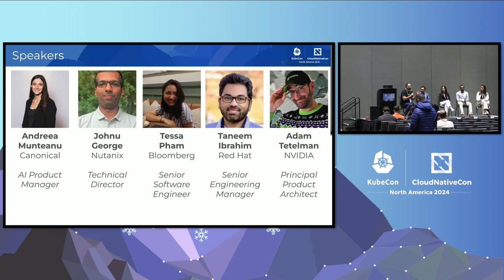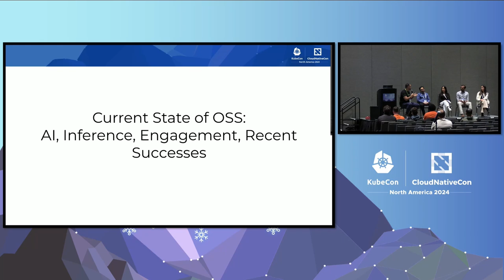Engaging the KServe Community, The Impact of Integrating a Solutions with Standardized CNCF Projects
Engaging the KServe Community, The Impact of Integrating a Solutions with Standardized CNCF Projects - Adam Tetelman, NVIDIA; Taneem Ibrahim, Red Hat; Johnu George, Nutanix; Tessa Pham, Bloomberg; Andreea Munteanu, Canonical

Building a new solution and contemplating whether or not the OSS path is right for you? Wondering where to get started with a large cloud initiative and where the pitfalls may lie? Curious to know all the benefits waiting if your organization embraces a rich CNCF ecosystem? In this talk we will discuss the trade-offs between building a product on a full OSS platform vs. a DIY approach. We will delve into the issues of working with internal stakeholders or partners to embrace an OSS community and will cover the benefits and scaling factors that come when embracing open standards. We will use the recent integration of NVIDIA NIM into KServe as a case study and talk through the trials and tribulations that paid off in a win-win-win situation for our solutions, the OSS projects, and our users. We will cover Kubeflow, Knative, Istio, KServe, and wg-serve as well as a network of companies building enterprise K8s platforms and enterprise AI applications on top of these foundations.